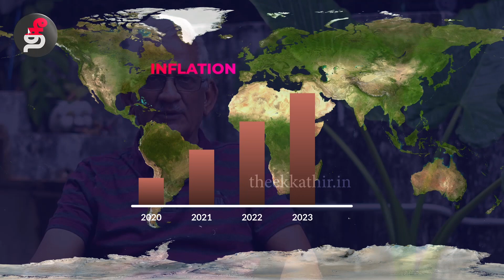சூதாட்ட காரர்களுக்கு உதவும் ஒன்றிய பாஜக அரசு! | Venkatesh Athreya